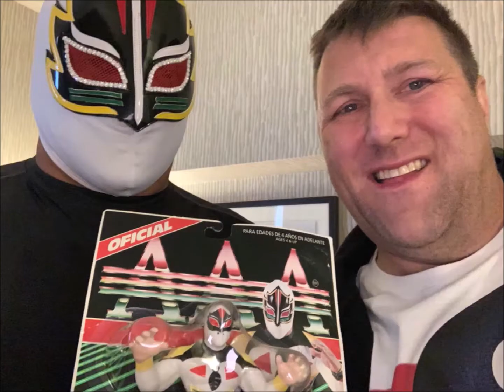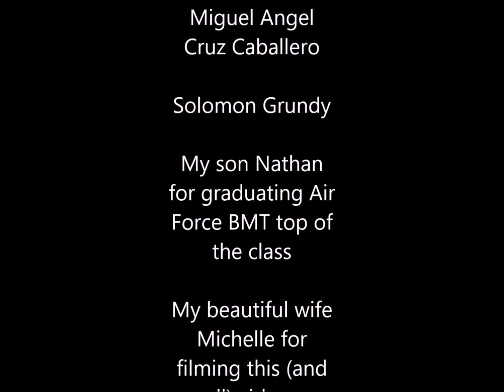LIBERTAD! Freeing the 1993 WWF Hasbro Nailz Action Figure